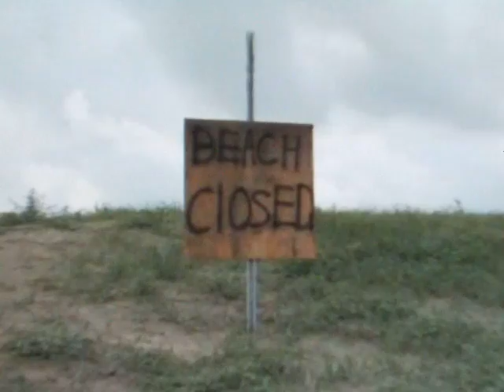TOXIC RAIN says NSF-funded geochemist -- Very well may be hydrocarbons far inland from Gulf Coast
On September 1, National Geographic published a report, 'Could pollutants from the BP oil leak in the Gulf of Mexico end up as far north as New England?'

National Geographic followed Siddhartha Mitra, a geochemist from East Carolina University, on a National Science Foundation-funded trip to the Gulf where he took samples in Louisiana, Alabama and Mississippi and then North Carolina.

"What they're looking for are hydrocarbons associated with the oil. They break away from oil into the air during evaporation, or burning, and also break away in the water, both naturally, and with dispersants applied to break up the oil... If the dispersant chemicals are mixed in, they could also be carried inland by rainfall and wind currents.  If the material is toxic, there could be toxic effects," the report noted.

Statements by Mitra:

        * No one's really thought about the effect of material coming over from the ocean, marine areas onto land.
        * Any type of carbon molecules, carbon containing chemicals, that are in the surface slick or surface areas of the Gulf of Mexico would be picked up by hurricanes and storms and then that material could also be dropped by precipitation on land further upland, away from the coast.
        * Oil and water don't mix, in general. But many of the compounds that are in oil, start dissolving very readily. Those are the hydrocarbons, many of which are toxic at low concentrations.
        * The people who are living in upland areas, thinking to themselves I don't need to be concerned as much about the health effects of the oil spill, because I don't live near the coast, and if you actually have rain that has some of these hydrocarbons in it, it's not going to be raining oil as you think of it but it may very well be raining hydrocarbons which are coming from that oil slick in the Gulf of Mexico.

NOTE: The original National Geographic report contains several misquotes of Mitra — most of the errors downplay his comments, while none overstate them. However, National Geographic should be commended for even publishing the information. Thank you, NatGeo.